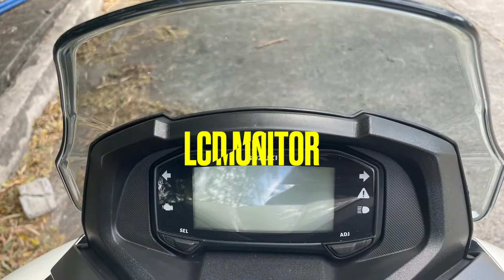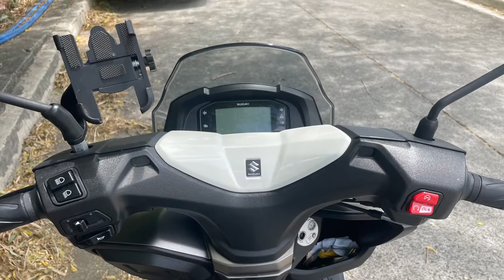Latest BURGMAN susuki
Latest burgman 2021 pearl white super fuel efficiency,reasonable price…